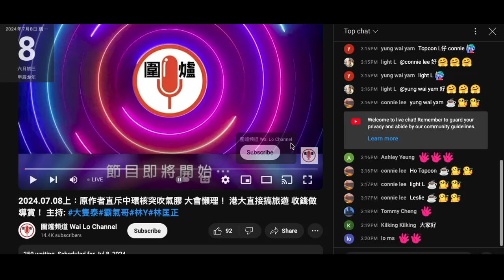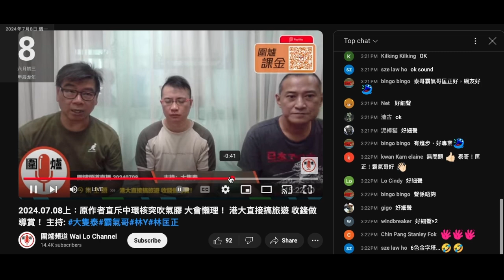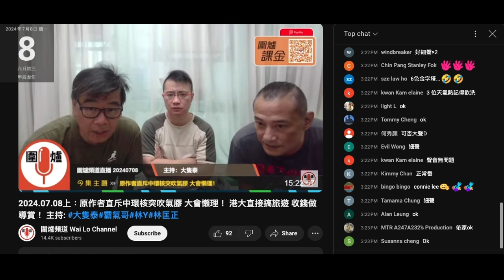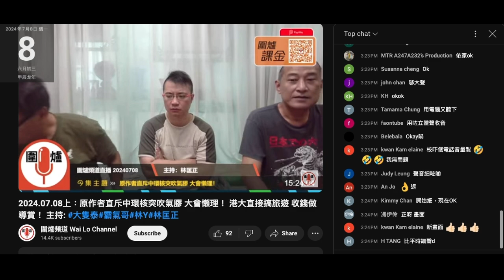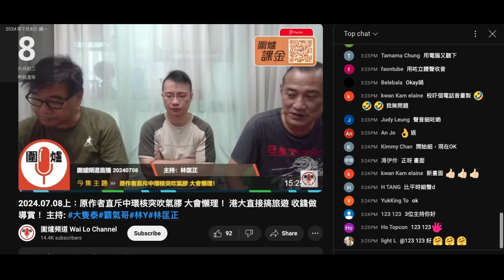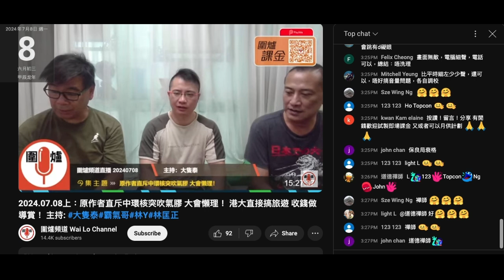20240708 圍爐賤種陳榮泰終於放到個乞兒兜出嚟，又用黃標向腦殘乞錢，仲想一次俾一年。賤種泰鳩吹放咗監第二次去送殯，打女人偷錢賊林匡正又仆出嚟認叻鳩叫聽日又要去，賤種泰吹呢個年紀身邊啲人排著走，偷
錢賊又死出嚟認埋一份，就嚟41歲，個撚樣過唔到50歲短命種開始倒數，跟埋吹一份呀嘛

個畫面放個鐘出嚟，自己證明偷錢賊又遲到
為咗遷就偷錢賊，賤種泰可以將個節目推遲20分鐘先開始
不如 5點先做啦，正垃圾

開條頻道呃錢維生又唔認，仲吹到自己好撚偉大，咩留下來的人，一把聲音，本地頻道
仲衰撚過撚屌
咁咪證偷錢賊好撚等錢駛
上個禮拜一件波衫都借唔到，成個禮拜著舊T，呢日呢件又超過十年
有錢仔？有錢買波衫日日唔同款，長褲得一條連著廿幾日，短褲得兩條，每條至少著一個禮拜先換，未必有洗
係劏房著嗰件蘭花系紅T都隔日著嚟鳩吹分析扮有換衫